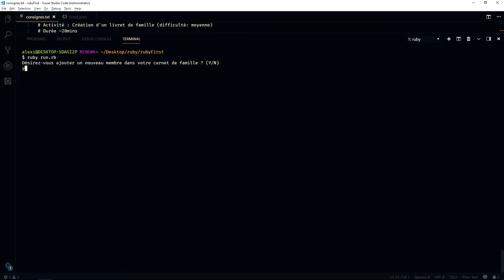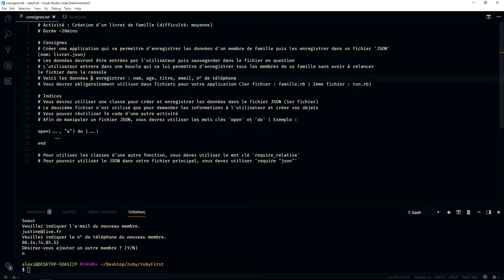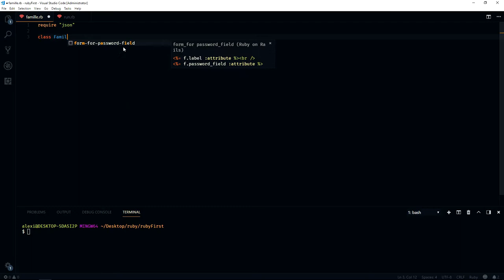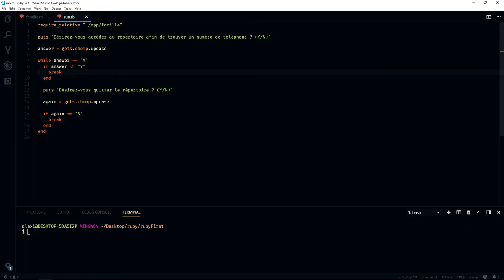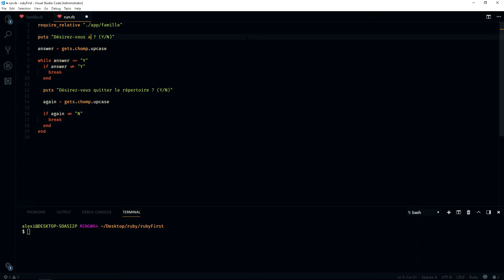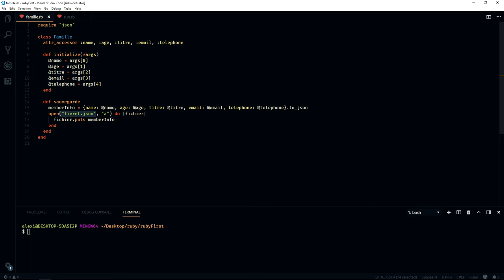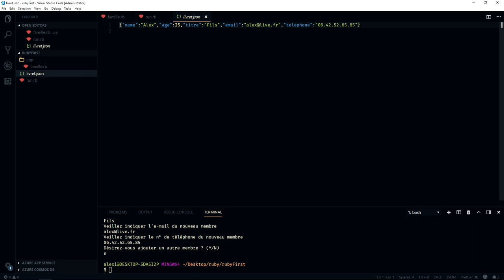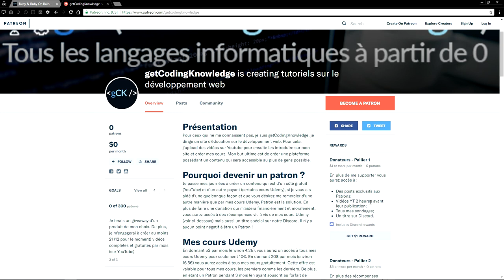[13/13] Création d'un livret de famille avec Ruby - Tutoriel Français 2018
Vous avez débuté la programmation et vous voulez en savoir plus sur le langage Ruby ? Nous allons découvrir ici comment utiliser les classes et l'héritage avec Ruby. Visionnez notre vidéo pour en savoir plus !

Les logiciels utilisaient pour enregistrer/éditer :

- OBS
- Audacity

Mon ordinateur :

- OS : Windows 10 Ultimate Edition ‎(X64)‎ SP1
- Processeur : Intel Core i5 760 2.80 GHz
- Mémoire (RAM) : 8GB type DDR3 664.72 MHz
- Cartes graphiques : 2x NVIDIA GeForce GTX 460
- Ecran : PL2377 Iiyama 1920 x 1080, 23.1" (51 cm x 29 cm)

Merci pour le visionnage !